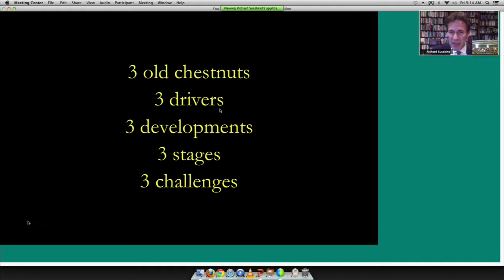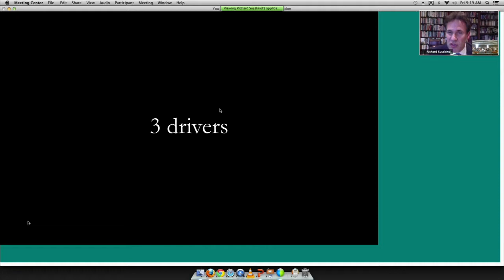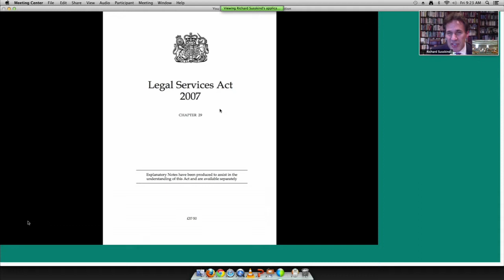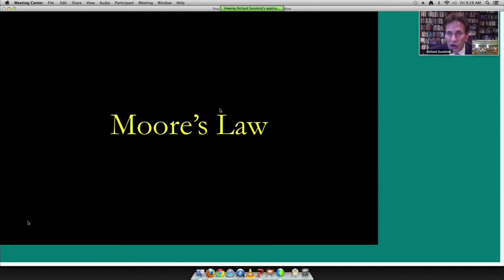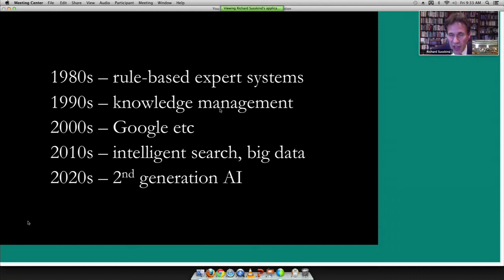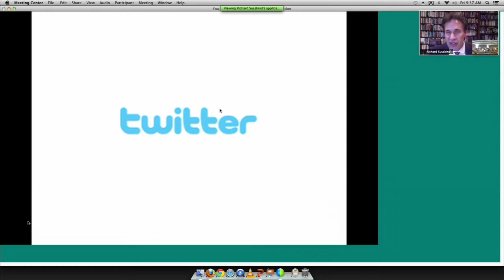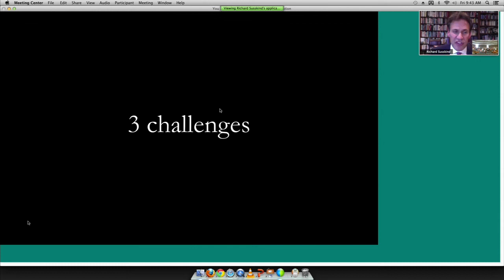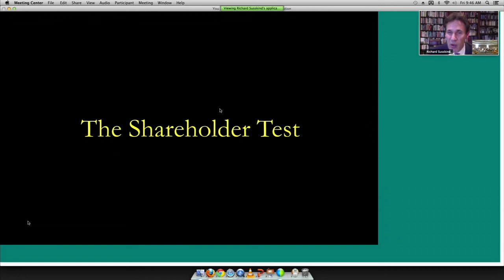FutureLaw 2014 | Opening Remarks by CodeX's Roland Vogl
On May 2, 2014, CodeX: The Stanford Center for Legal Informatics hosted its second annual FutureLaw Conference bringing together leading thinkers, entrepreneurs, investors and technologists that are experimenting and actively working to re-architect the future of the law.
CodeX Executive Director Roland Vogl delivered the opening remarks.